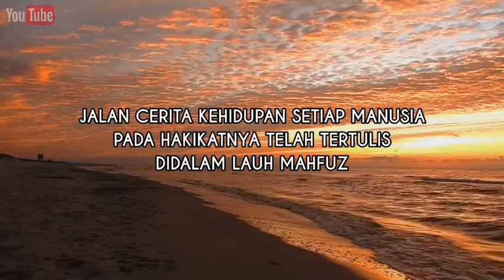Takdir Kehidupan Telah Lengkap Didalam Lauh Mahfuz